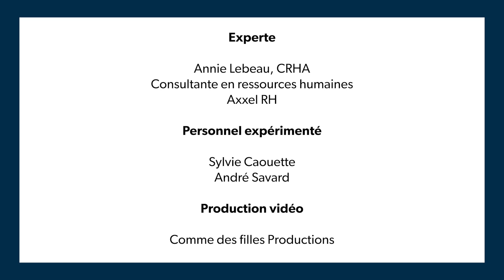Personnel d'expérience : attirer et retenir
Les employeurs ont tout avantage à maintenir en emploi leurs ressources expérimentées ou à inciter celles à la retraite à réintégrer le marché du travail. Quelles sont les stratégies qui permettent de les retenir en emploi et les attirer?

Ce contenu est extrait de la trousse « Personnel d’expérience : un bassin de main-d’œuvre exceptionnel » réalisée par l'Ordre des conseillers en ressources humaines agréés avec la participation financière du gouvernement du Québec.